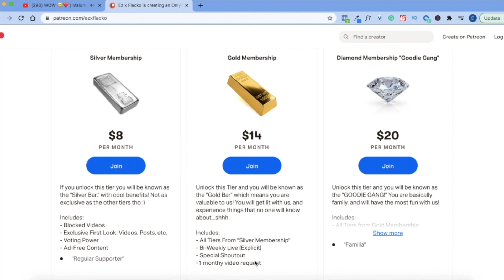Shakira - Waka Waka (This Time for Africa) (The Official 2010 FIFA World Cup™ Song) | REACTION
Z

Camera Light